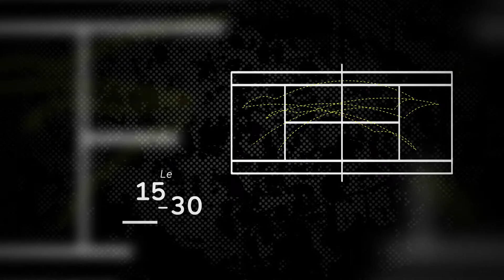Le 15.30 de Pierre-Hugues HERBERT